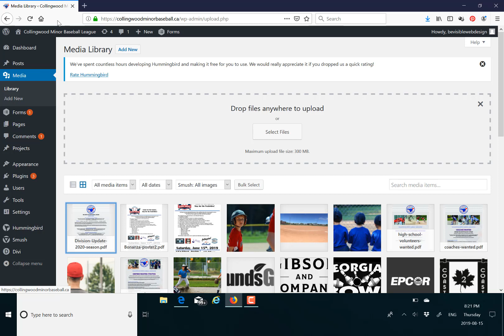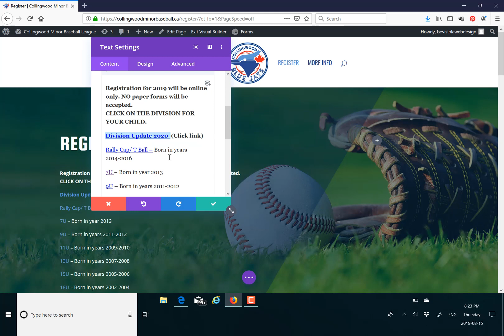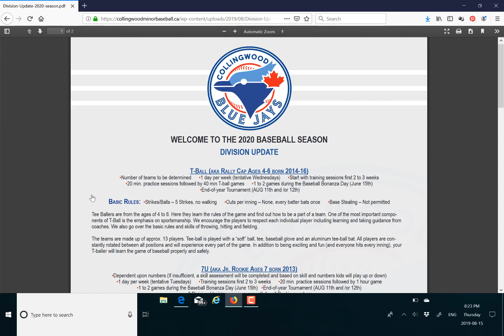Add Pdf to Website Using Divi Theme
How to add a pdf link to a website using Divi theme. The first method of grabbing the link from the media library can be used on any WordPress site. Link url can also be linked to images or buttons.